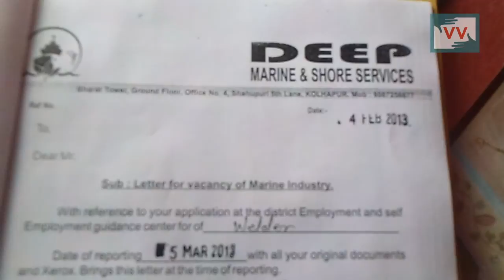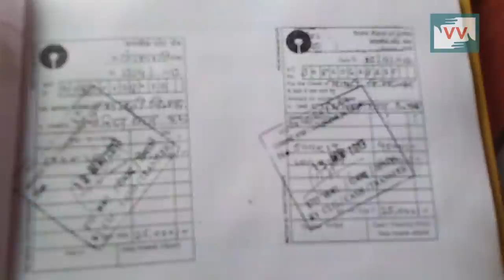Radhyesham Who Lost His Money - Kurupakar Chahande reports for IndiaUnheard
Community correspondent Kurupakar Chahande  reports from Maharashtra for Video Volunteers.